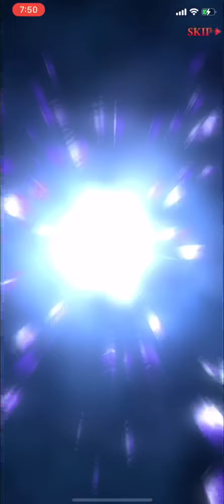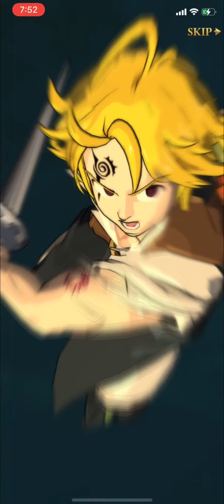【グラクロ】新春フェスガチャで神引きしてやった‼︎ ダイヤ240個分ぶち込んだ‼︎ 七つの大罪 光と闇の交戦 The Seven Deadly Sins Grand Cross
1.『グラクロ』1.5周年傲慢祭開催

2.チャプター16[憎悪の連鎖]アップデート
チャプター16[憎悪の連鎖]は、チャプター15[〈第303話〉分岐点]をクリアするとオープンします。
ストーリーの続きはチャプター16[憎悪の連鎖]にてお楽しみください。

3.新キャラ2種登場
1）新キャラ情報
・SSR【無敵の権化】“ザ・ワン” エスカノール
・SSR【希望の光】新王 アーサー

2）グラクロフェス「1.5周年傲慢祭ガチャ」開催

2020年11月25日(水)メンテナンス後 ～ 12月23日(水)メンテナンス前

4.新バトルイベント追加
「ぬいぐるみを返して II」を追加します。

2020年11月25日(木)メンテナンス後 ～ 12月2日(水)23:59

🔹プレイ可能回数
1日5回まで
※毎日00:00にプレイ可能回数がリセットされます。

システムの追加、変更⠀
1.[戦闘]メニューの変更
[戦闘]メニューの[BATTLE EVENT(戦闘イベント)]を[SPダンジョン(ソルガレス砦)]に変更し、新たに[KNIGHTHOOD BOSS(騎士団ボス討伐戦)]を追加します。

2.[ソルガレス砦]システム変更
1）[ソルガレス砦]の[イベント]メニューを[スペシャル]に変更およびイベントダンジョン3種を1種に統一
イベントダンジョン[砦の尖塔サラス]では[進化の首飾り]や[キャラ強化ポーション]などを獲得できます。
2）新イベントダンジョン[タイムリミットダンジョン]追加
[タイムリミットダンジョンの鍵]を消費してダンジョンをオープンすると、プレイ回数に制限なく1時間プレイできます。
※タイムリミットダンジョン[壊れた時計塔]では[鉄敷]を獲得できます。

3）[強化]、[進化]、[ゴールド]ダンジョンの内容変更
・ステージ数を1～5階までに変更します。
・難易度と報酬を調整し、APの消費数を変更します。
※内容変更にともない、[強化]、[進化]、[ゴールド]ダンジョンのクリア情報がリセットされます。

4）[ゴールドダンジョン]のシステム変更
[ゴールドダンジョンの鍵]を撤廃し、APを消費してゴールドダンジョンをプレイできるように変更します。
※所持している[ゴールドダンジョンの鍵]を削除し、[ゴールドダンジョンの鍵]2個につき[属性ダンジョンの鍵]1個を送付いたします。
(例)[ゴールドダンジョンの鍵]10個所持 → [属性ダンジョンの鍵]5個獲得

3.[騎士団ボス討伐戦]システム変更
1）騎士団に加入していなくても[騎士団ボス討伐戦]をプレイできるように変更
2）APを消費して[騎士団ボス討伐戦]をプレイできるように変更および覚醒された状態の装備を獲得できるように変更
※[騎士団ボス討伐戦]ではキャラの経験値、プレイヤーランクの経験値、キャラの愛情度は獲得できません。

バランスの調整
1.[新王 アーサー]のステータスの調整